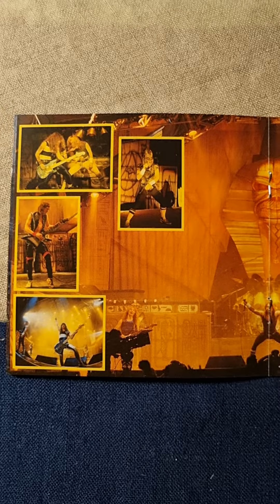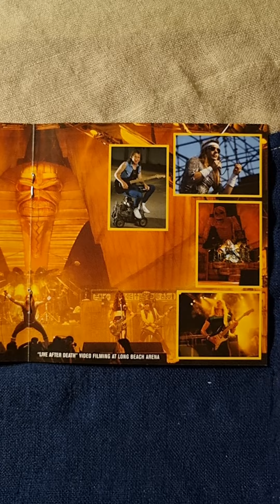Iron Maiden - Live After Death Remastered Enhanced CD (1998) (Booklet)